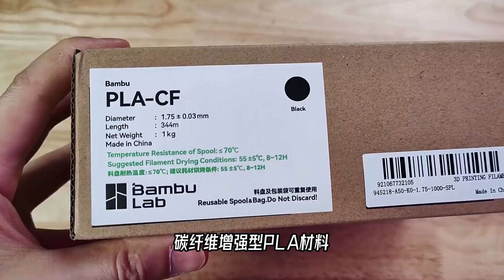3D打印+空气凤梨，这也能组合到一起？有什么作用？【科学火箭叔】